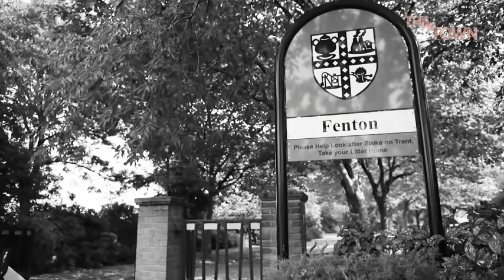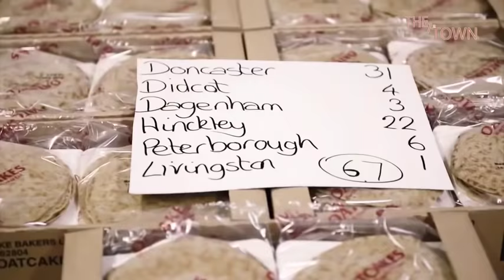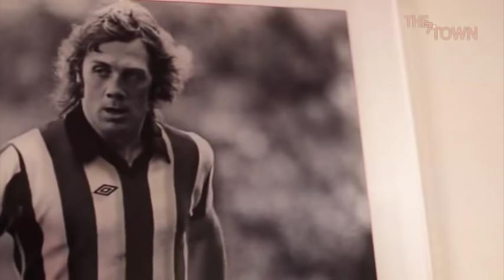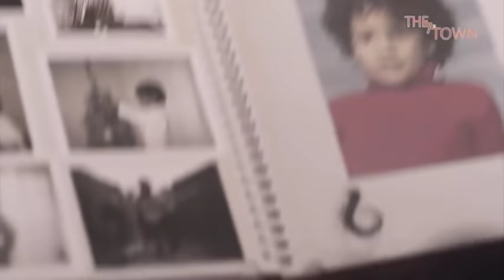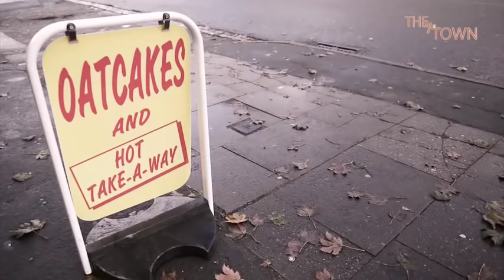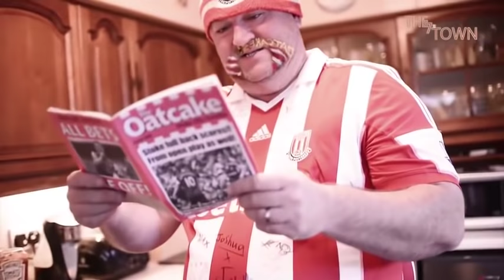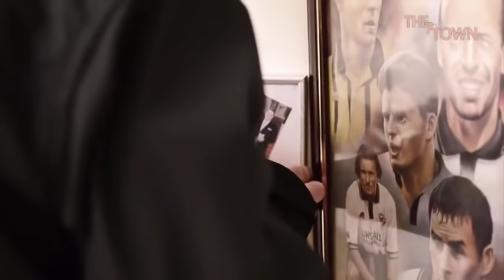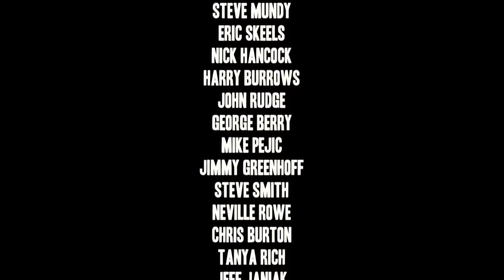Stoke on Trent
video on pottery